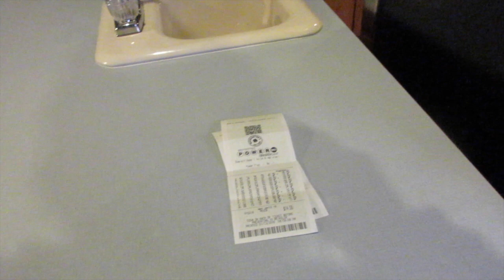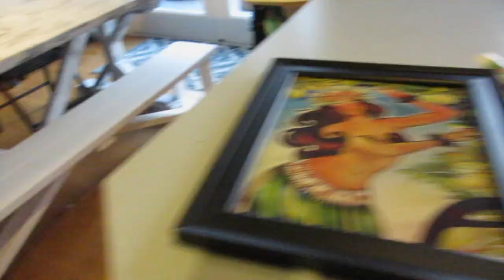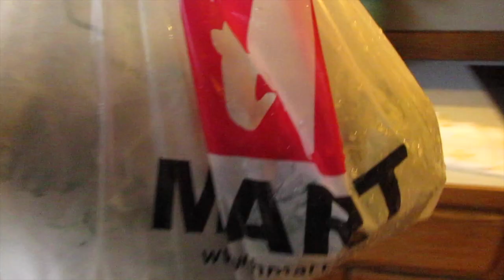Veggie Heaven - aSimplySimpleLife Vlog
Aloha Friends :)
 The day seems to always creep on by --- my nights seems longer though and I am able to catch up on my work :) Mahalo ...Diane

a Simply Simple Life recipes
Filipino Cooking